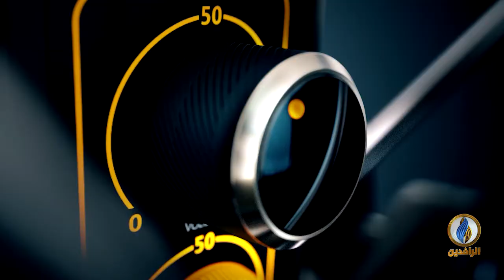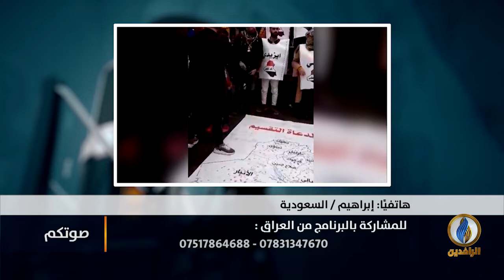صوتكم | استشهاد متظاهرين اثنين وإصابة العشرات قرب جسر السنك برصاص الحكومة ومليشياتها